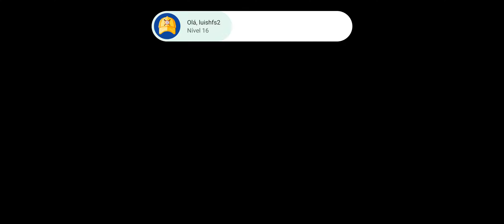Sonic 2 - Quinta fase com Sonic e Tails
Sonic the Hedgehog 2 é um jogo eletrônico de plataforma desenvolvido pela Sega Technical Institute e publicado pela Sega para o Mega Drive.

É o segundo jogo da série Sonic the Hedgehog, e introduziu o amigo do protagonista, Miles "Tails" Prower, controlável por um segundo jogador.

Série: Sonic the Hedgehog

Plataformas: Mega Drive, Android, Super Nintendo Entertainment System, Arcade, Nintendo Switch

Projetistas: Yuji Naka, Hirokazu Yasuhara, Masato Nakamura, Mark Cerny, Yasushi Yamaguchi

Desenvolvedores: Sega, Sonic Team, Sega Technical Institute, M2, Backbone Entertainment

- Tela 4 pegando todas argolas possíveis com Sonic e Tales.